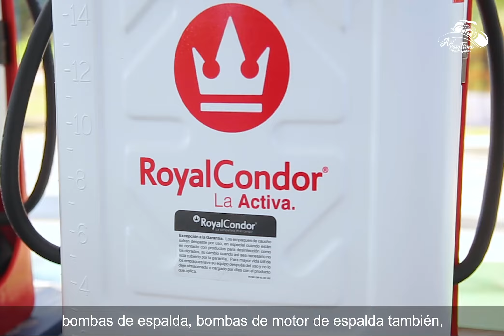DíaDelCampesino centro poblado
San Pedro de Arimena, uno de los centros poblados con más historia de PuertoGaitán, vivió con mucha alegría la celebración del Día del Campesino que organizó el Gobierno municipal.

La jornada tuvo actividades recreativas, juegos, entrega de premios y obsequios para uso en labores agropecuarias y concluyó con una tarde de coleo.